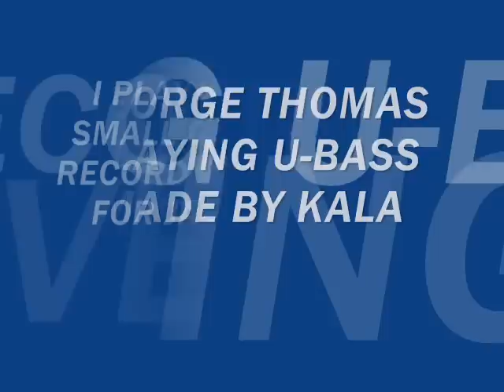KALA U BASS for Bluegrass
George Thomas playing u-bass with CODE BLUE BLUEGRASS BAND